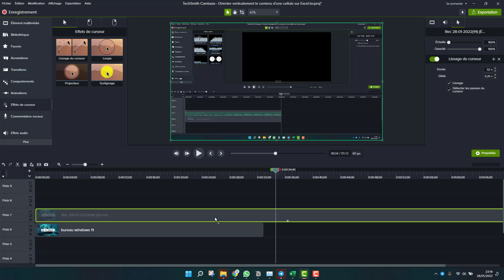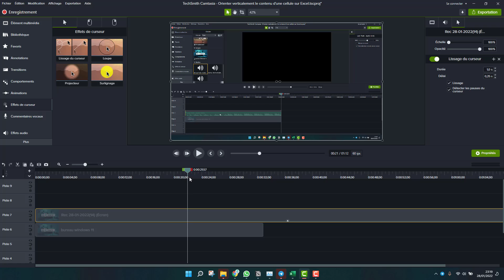Lisser la trajectoire de votre Souris avec CAMTASIA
Comment lisser la trajectoire du curseur de votre souris lors d'un montage sur votre timeline sur le logiciel d'édition et de montage vidéo, CAMTASIA de techsmith